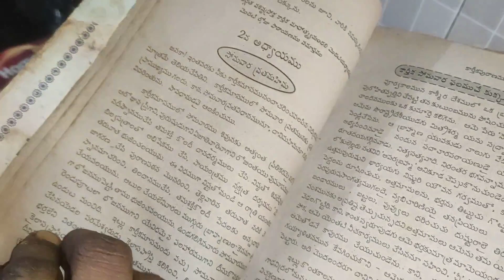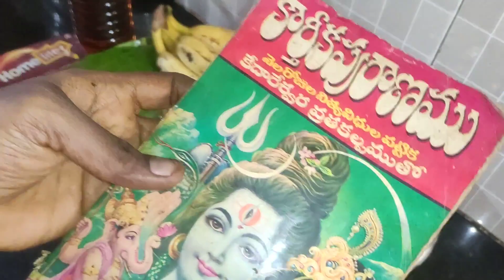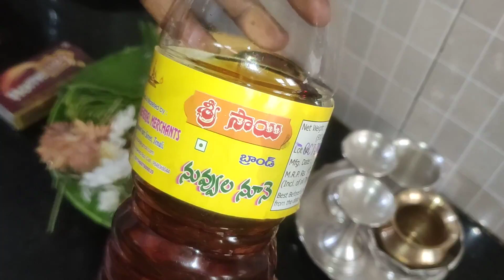కార్తీక మాసం నెల రోజులు పూజలు కు , కావాల్సిన పూజ సామాగ్రి 🙏 అంన్ని మన ఇంట్లో ఉండే వస్తువులు 🙏